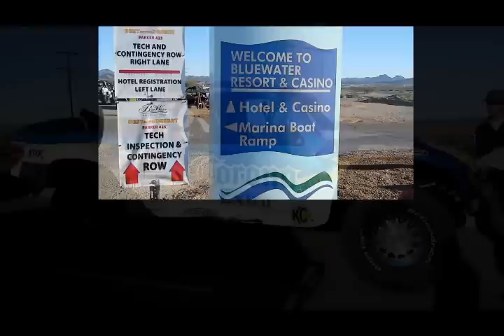Rob MacCachren Parker 425 Lap 1 Bouse 2-2-2013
Rob MacCachren two trucks the first on is corona extra ford Geiser truck and the other is the rockstar energy ford gesier truck and one lap best in the desert blue water casino Parker 425 bouse in second place till engine trouble.